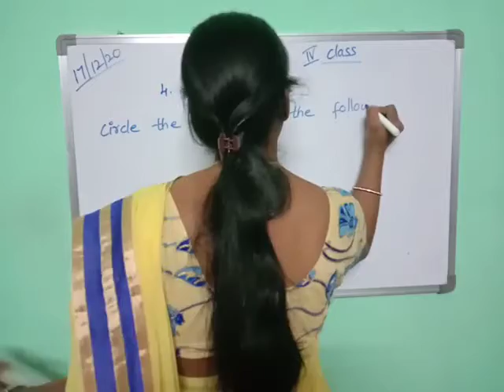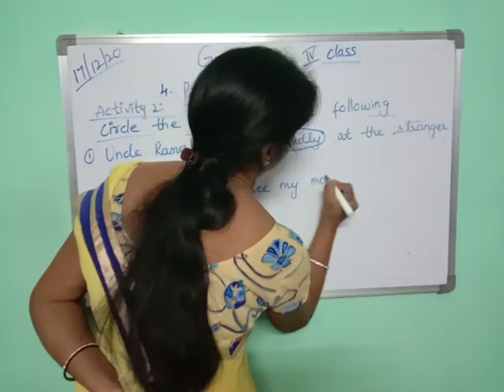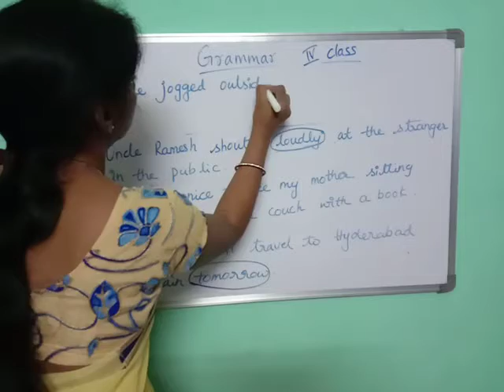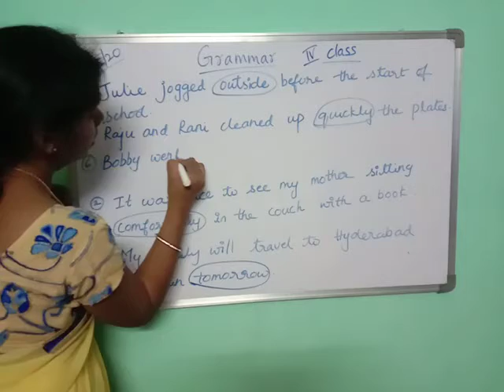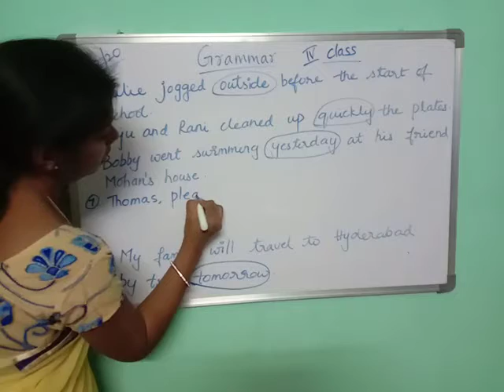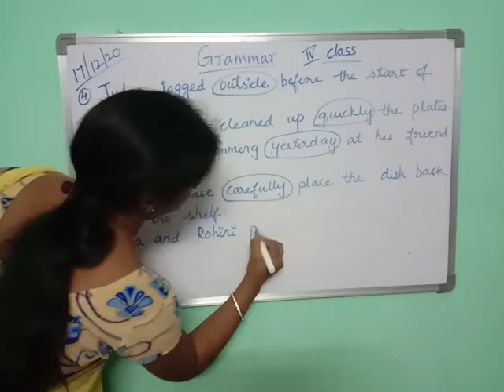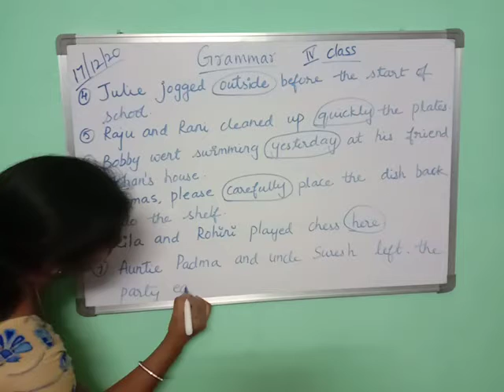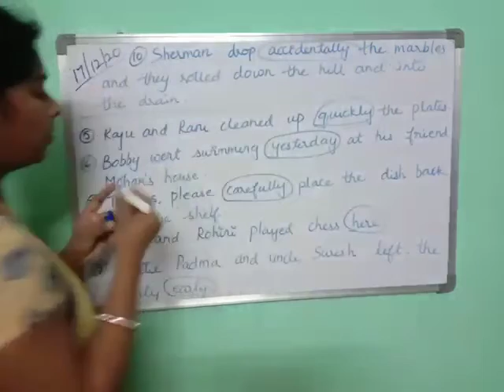4th Class- Grammar- 17/12/20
Video from Sarath Sudarsi